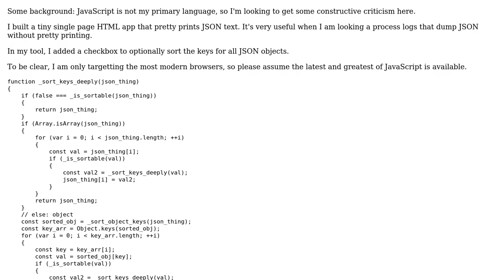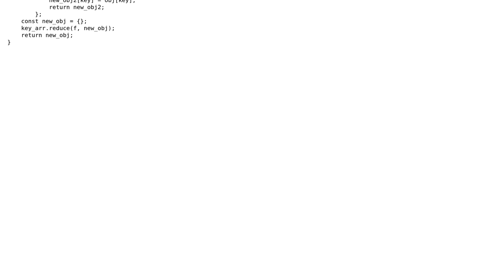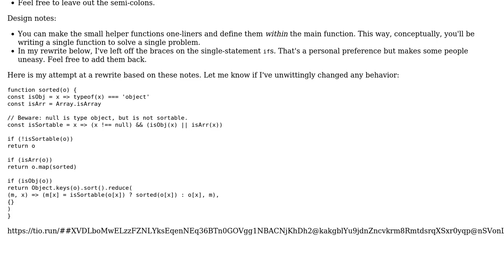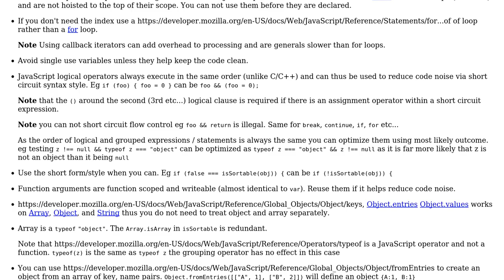Using JavaScript, given a JSON value, recursively find all JSON objects, then sort keys in-place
Code Review: Using JavaScript, given a JSON value, recursively find all JSON objects, then sort keys in-place

With thanks & praise to God, and with thanks to the many people who have made this project possible! | Content (except music & images) licensed under CC BY-SA | Music | Images & others | With thanks to user kevinarpe user Jonah user Blindman67 and the Stack Exchange Network Trademarks are property of their respective owners. You are responsible for your own actions.